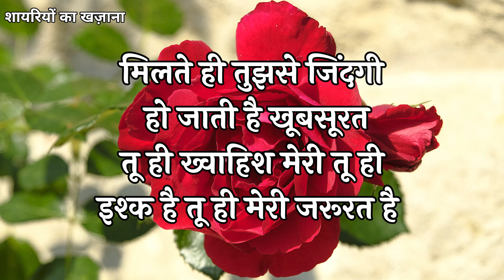Dil Ke Har Kone Me Sirf Tum Base Ho | Love Shayari In Hindi | Hindi Shayari Video